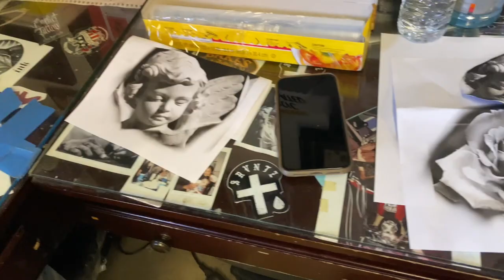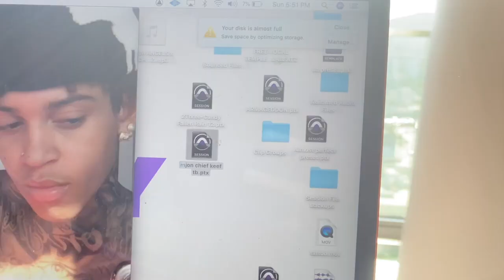Lil.Pz Vlogs: Getting neck tattoo in LA & FaceTiming Mom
I finally did it not fully finished lmk what you think🔽

@lil.pz on all socials 🌟
Song: Lil.pz- switching locations (unreleased)